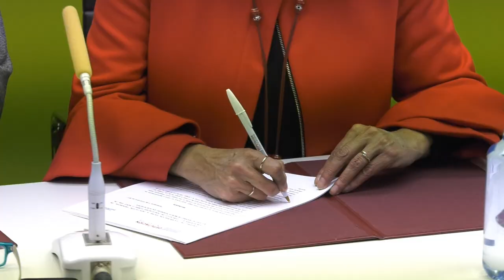Sinatura do convenio para a construción da nova estrada a Monte Porreiro, o 6 de novembro de 2017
A Deputación de Pontevedra e o Concello de Pontevedra ratifican o convenio de colaboración para a construción da nova estrada de acceso a Monte Porreiro.